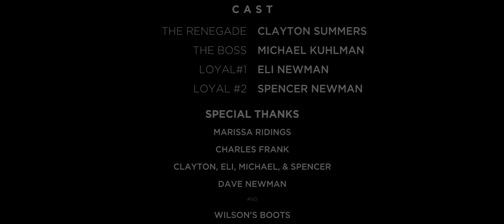Renegade - Short Film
After a man (Clayton Summers) separates from an organization the leader (Michael Kuhlman) will stop at nothing to assure the renegade will not survive.
Written and Directed by Nic Brockhouse
Story by Nic Brockhouse and Spencer Newman
Starring Clayton Summers, Michael Kuhlman, Eli Newman, and Spencer Newman.

THIS MOTION PICTURE IS PROTECTED UNDER THE LAWS OF THE UNITED STATES AND OTHER COUNTRIES. ANY UN-AUTHORIZATION, EXHIBITION, DISTRIBUTION, OR REPRODUCTION OF THIS MOTION PICTURE OR VIDEO ANY PART THEREOF, INCLUDING THIS SOUNDTRACK, WILL RESULT IN SEVERE CIVIL AND CRIMINAL PENALTIES.